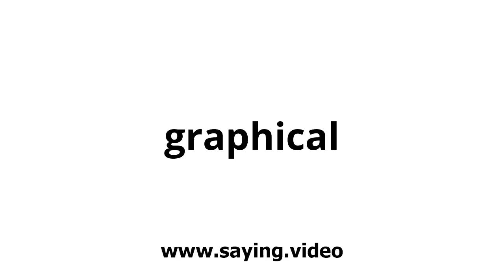How to say graphical in English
A short video showing how to pronounce graphical.